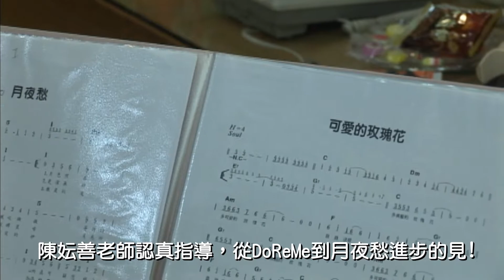陳妘善老師認真指導下，同學吹奏進步很明顯!